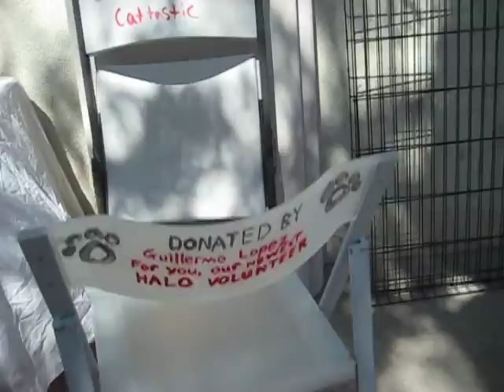Operation Volunteer Chair-Gettin'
Our Volunteer Orientations are getting so big that our poor new volunteers have to stand!  So sad...but now current volunteers are donating folding chairs (that can survive a bit of outdoor time) to help ease their weary legs.

Each chair will be lovingly hand-painted with the name of the person who donated it.  Future volunteers for years to come will thank you!